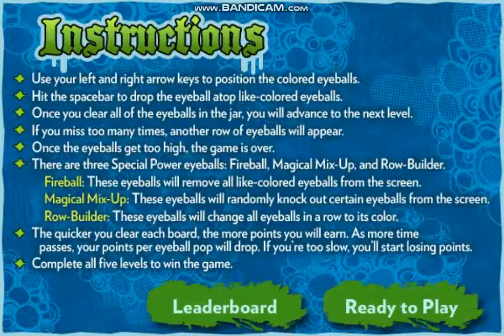DreamWorks' Shrek: Eyeball Dropper Playthrough (Part 1/2)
To play the game yourself, use the following link, but be careful on any site and be sure to have the necessary plug-ins to play